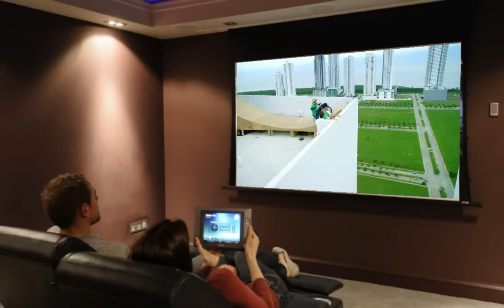Nitro Circus The Movie Full Movie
Travis Pastrana and his tight-knit, highly-skilled, adrenaline-addicted friends bring their impossible, ridiculous, insane and hysterical adventures to the big screen for the first time.
Directors: Gregg Godfrey, Jeremy Rawle
Writers: Gregg Godfrey, Travis Pastrana | 1 more credit »
Stars: Travis Pastrana, Tommy Passemante, Jeremy Rawle | See full cast & crew »  Nitro Circus  The Movie Full Movie